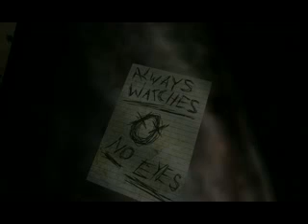Slender Attempt #1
Slender begins with the player in a forest at night. The player is equipped with a flashlight that has a battery which must be conserved. The player is able to jog for a short period before running out of breath. There are 10 different landmarks scattered throughout the woods including vehicles, a building, a giant tree, rocks, brick walls, a stone pillar, a tunnel, cut down trees, and fuel tanks.[2] Dirt paths are present, but the player is able to travel in any direction and is only bound by fences which enclose the area.

this game is very scary i absolutely love it
i hope this video makes you play this game
you probably wont sleep after 10 mins of it